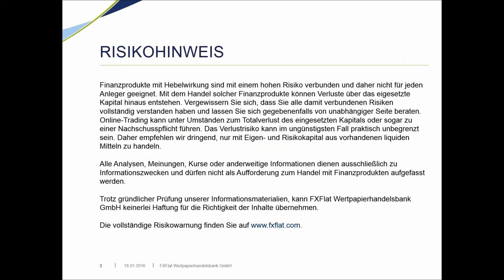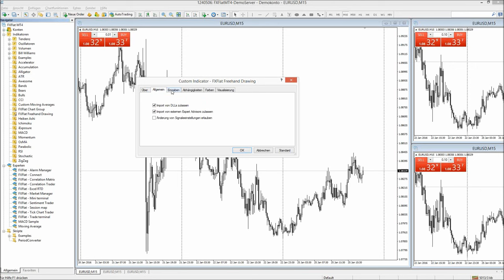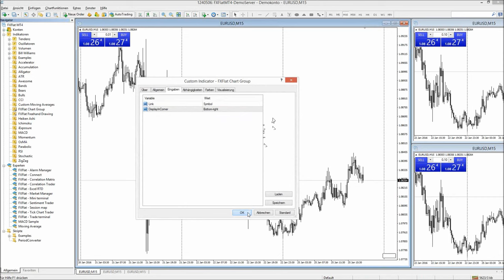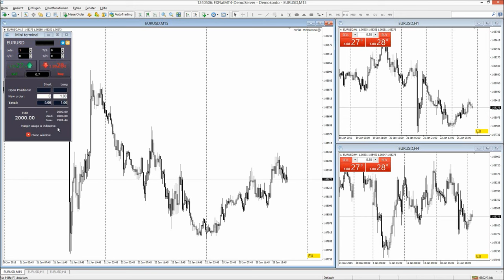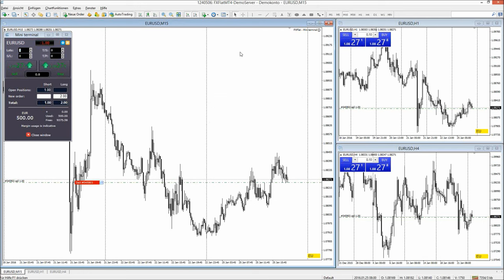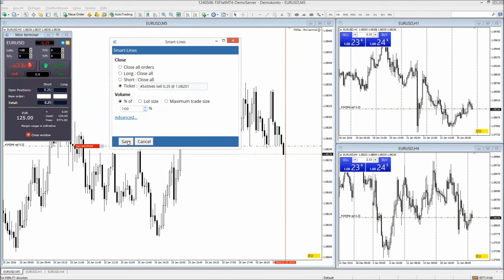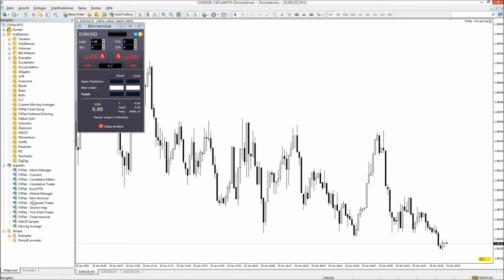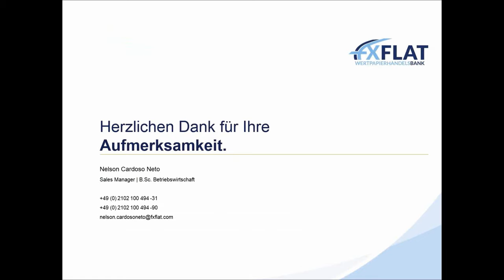FXFlat Neue Tools für den MetaTrader4 in MT4 Plus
Vorstellung der neuen Tools: Margin-Rechner, Handelsgrößen- und Risiko-Rechner, Smart-Lines, neue Indikatoren

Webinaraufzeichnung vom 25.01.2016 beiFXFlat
Inhalte dieses Videos:
00:00 Einführung/Neuerungen
01:30 Risikohinweise
02:50 Informationen bezüglich FXBlue
04:20 Download+Installation
07:00 Neuerungen der Indikatoren- Free Hand Drawing
11:05 Chartgroup  Vorstellung
15:20 Miniterminal Neuerung
15:50 Marginrechner
25:20 Teilschließungen
36:45 Tick-Chart Trader
44:20 Nähere Informationen von FXBlue auf der Homepage FXFlat.com
45:00 -Ende-

-US Aktienhandel mit Philipp Schröder von NLT 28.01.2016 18Uhr
-Handelsplattform TWS und AgenaTrader Grundlagen 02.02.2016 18Uhr
-Optionsstrategien mit Jens Rabe - Exklusiv für Kunden 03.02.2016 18Uhr
-TWS und AgenaTrader Einführung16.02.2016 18Uhr
-AgenaTrader - Erstellung von Listen mit Carsten Berger 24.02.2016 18Uhr
-Traderworkstation und AgenaTrader Grundlagen 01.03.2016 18Uhr
-Optionstrader und Charttrading mit der TWS 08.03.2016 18Uhr
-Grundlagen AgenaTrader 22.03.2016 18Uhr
-AgenaTrader - End of Day Screening mit Carsten Berger 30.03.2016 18Uhr